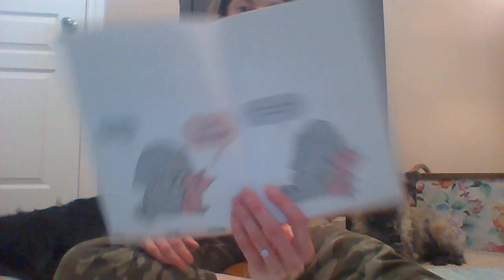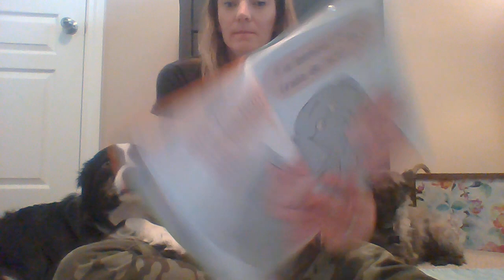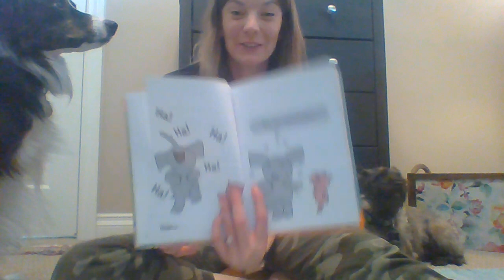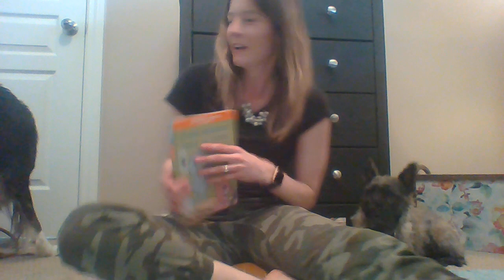Nous sommes dans un livre! Par Mo Willems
Oliver est Lowkki so ici avec nous pour écouter une histoire.